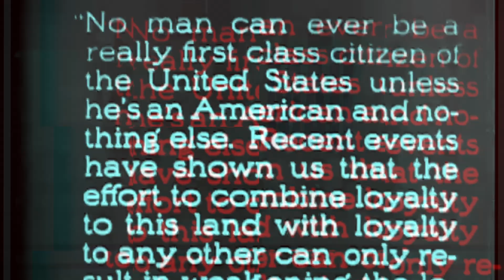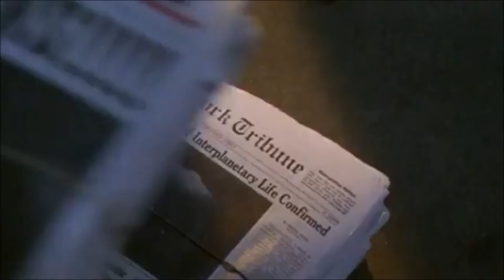They're Lying: How AI Will be Used to Manipulate your Vote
There are 3 ways AI could be used to manipulate your perception, confirm your biases and ultimately impact your vote.

Here's what they are and how to spot them so you can maintain your independent thought.

Fair use is a legal doctrine that permits limited use of copyrighted material without permission from the rights holder, specifically for purposes such as commentary, criticism, news reporting, teaching, education, and research. All materials used are for informational and educational purposes only.